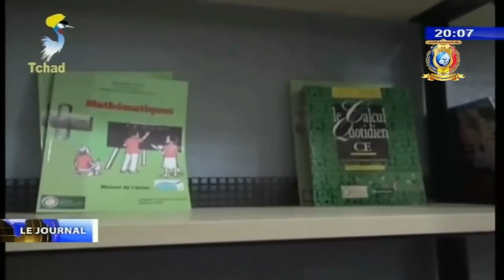CULTURE - Ouverture officielle de la bibliothèque nationale